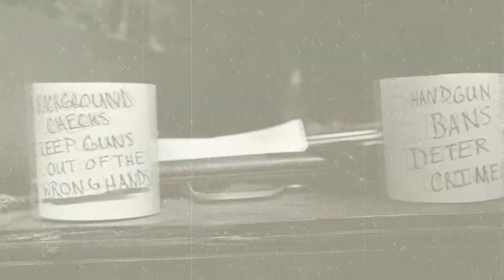Dimsdale Debate Teaser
A teaser trailer for Tommy Dimsdale's "Busted Gun Control Myths" video.